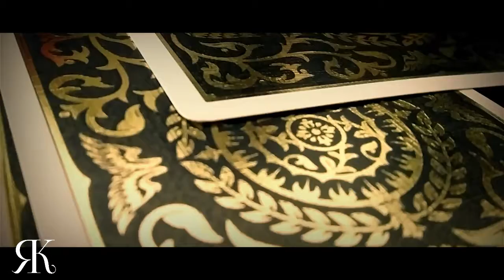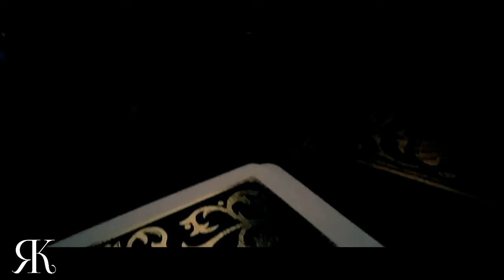Regalia deck Cinematic video.